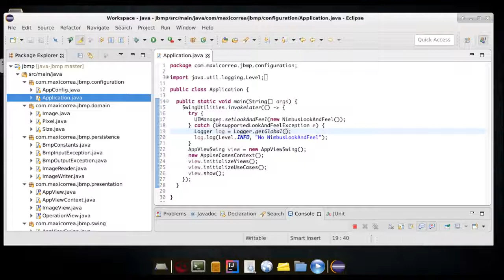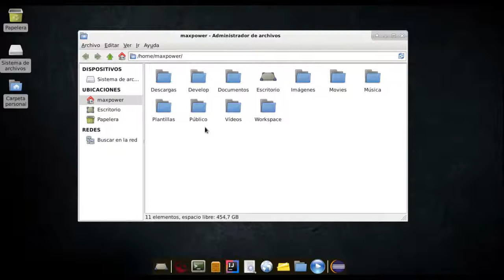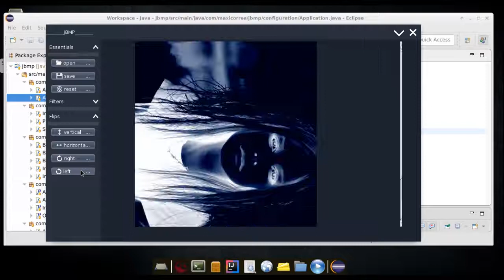JBMP Aplicacion Desktop con JavaSE + Swing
Simple aplicacion Desktop para edicion de imagenes BMP de 24 bits programado en javaSE con interface grafica Swing.